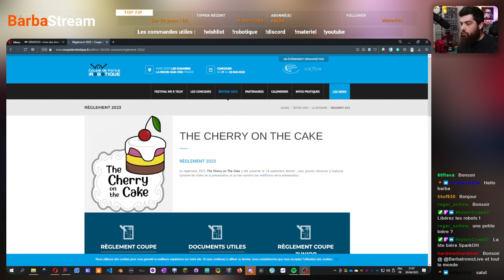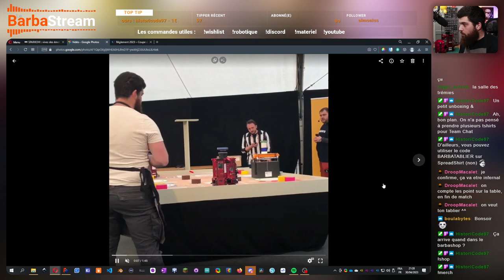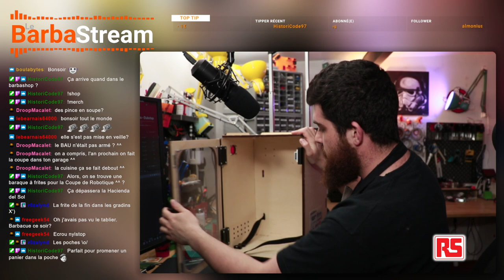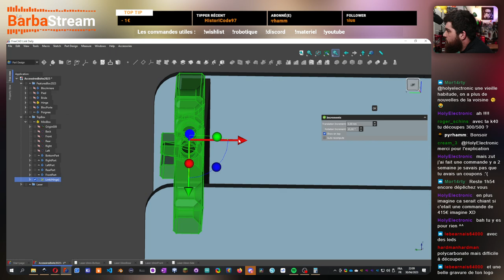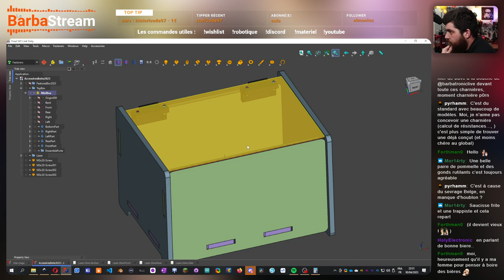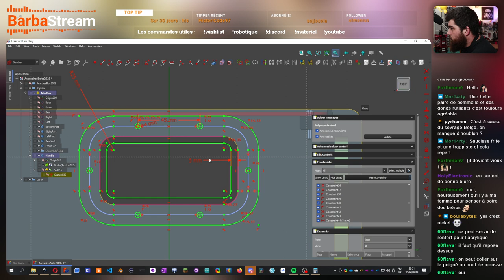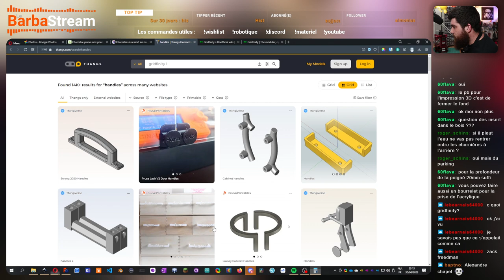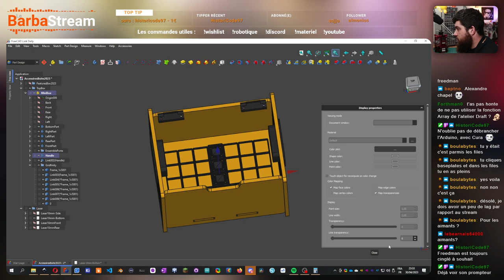Retour de la coupe de Belgique et CAO FreeCAD - Live 164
⚙️  SOURCES  ⚙️

💛  ME SOUTENIR  💛

🎶 MUSIQUES 🎶